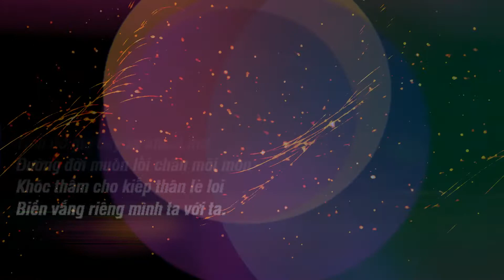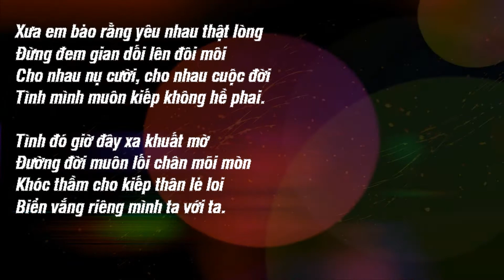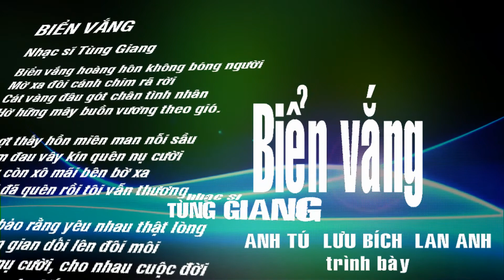BIỂN VẮNG, Nhạc sĩ Tùng Giang, Ca sĩ Lưu Bích, Anh Tú, Lan Anh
BIỂN VẮNG
Nhạc sĩ Tùng Giang
Ca sĩ Lưu Bích, Anh Tú, Lan Anh
Biển vắng hoàng hôn không bóng người
Mờ xa đôi cánh chim rã rời
Cát vàng đâu gót chân tình nhân
Hờ hững mây buồn vương theo gió.

Chợt thấy hồn miên man nỗi sầu
Niềm đau vây kín quên nụ cười
Sóng còn xô mãi bên bờ xa
Người đã quên rồi tôi vẫn thương.

Xưa em bảo rằng yêu nhau thật lòng
Đừng đem gian dối lên đôi môi
Cho nhau nụ cười, cho nhau cuộc đời
Tình mình muôn kiếp không hề phai.

Tình đó giờ đây xa khuất mờ
Đường đời muôn lối chân mõi mòn
Khóc thầm cho kiếp thân lẻ loi
Biển vắng riêng mình ta với ta.